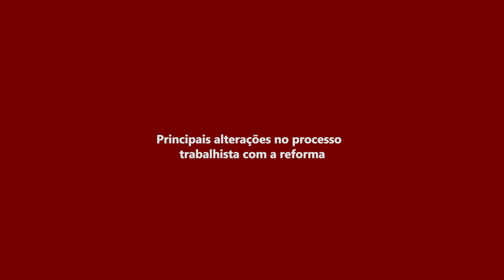Especialistas destacam as principais alterações na Reforma Trabalhista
Durante o evento sobre a Reforma Trabalhista realizado pelo Migalhas em São Paulo, especialistas pontuaram as principais alterações no processo trabalhista com a reforma.